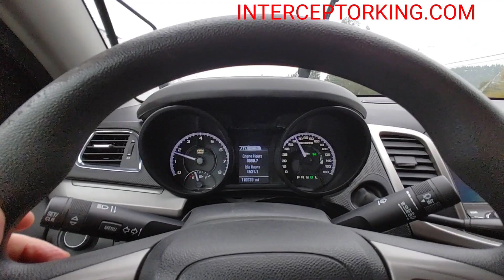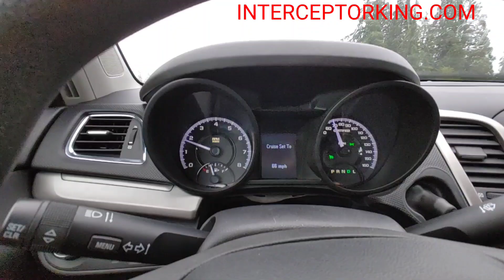INTERCEPTORKING.COM 2014 Chevy Caprice PPV Holden 6.0L V8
2014 Chevy Caprice. 6.0L V8. 116k miles. 1 owner. Brand new paint job on 10-05-21. Was black from factory, then black and white while in service. Just painted back to factory black color. Whole vehicle painted for a perfect match; not just the doors. Looks like a brand new vehicle.